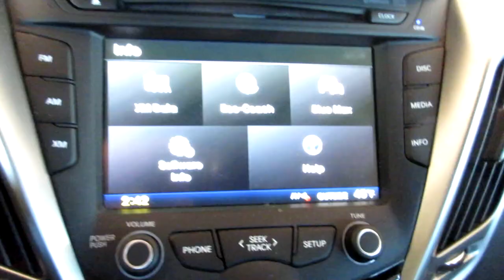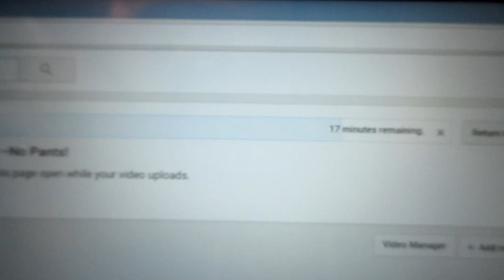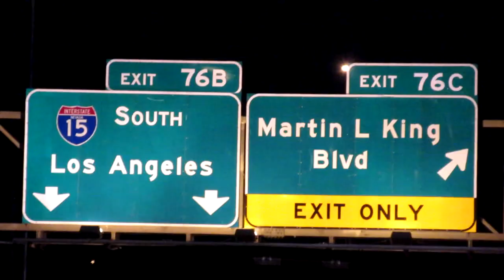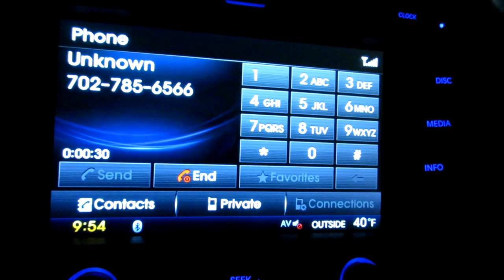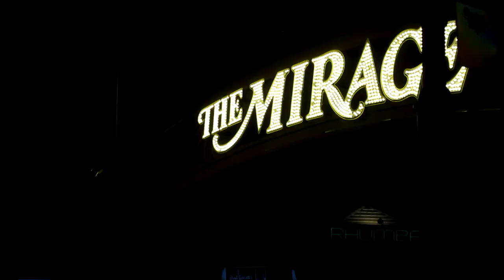Daily Vlog #002--Free Buffet in Las Vegas